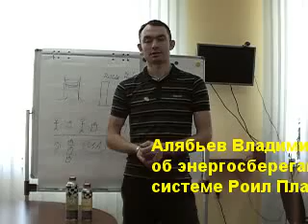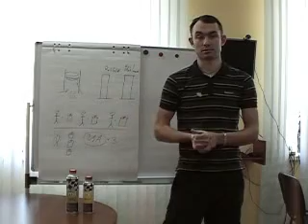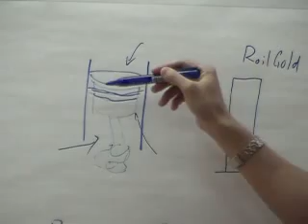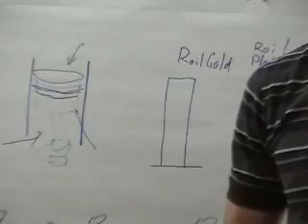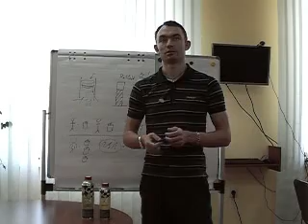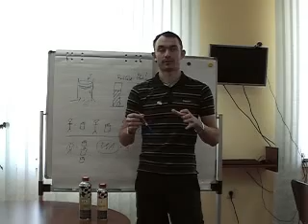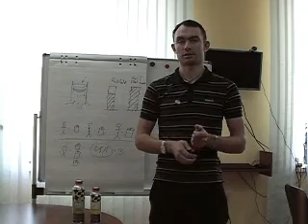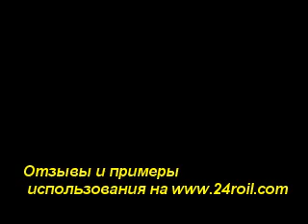Энергосберегающая система Roil Platinum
Применение и продвижение энергосберегающей системы Роил Платинум. Как построить успешный бизнес в сфере энергосбережения.